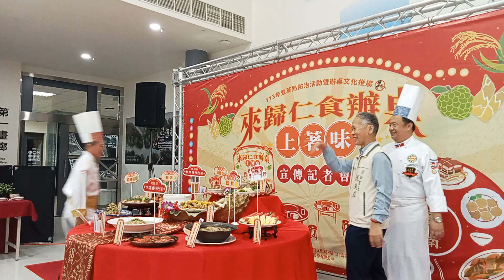來歸仁食辦桌『上著味』 3位總舖師聯手推出美味佳餚歸仁辦桌文化盛行，廚藝延續數代，在師徒傳承下，孕育出許多總舖師，使歸仁素有總舖師的故鄉之稱；自106年起歸仁區公所首次開辦「來歸仁食辦桌」活動引起關注